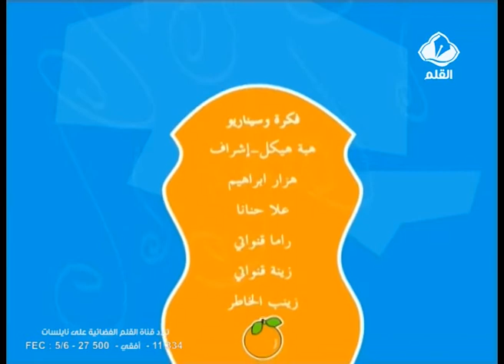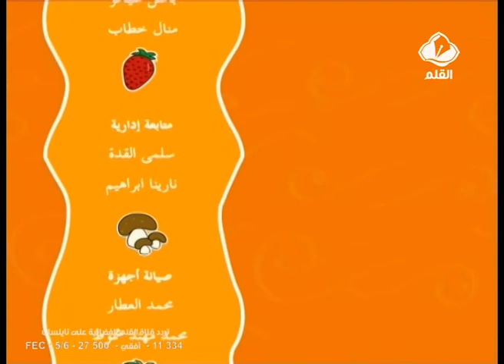نصيحة حلا الحلقة 5